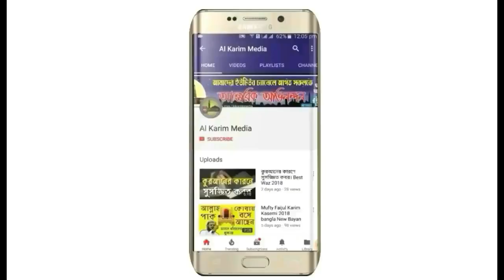True Fearsome Story Of Pakistan । Abdul Baset Khan 2019 New Waz| Al Karim Media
আহলে সুন্নাত ওয়াল জাময়াত সকল আলেম ওলামাদের বয়ান সবার আগে পেতে আমাদের ইউটিউব চ্যানেল (AL KARIM MEDIA) কে সাব্সক্রাইব করুন ।
আর বেশি বেশি আমাদের ভিডিও গুলো দেখুন এবং লাইক, কমেন্ট, ও শেয়ার করুন ।
দীন প্রচারের লক্ষে আমাদের এই পথযাত্রা।
আপনাদের মাহফিল ভিডিও করতে এবং আমাদের প্রফেশনাল ইউটিউব চ্যানেলে আপলোড করতে যোগাযোগ করুন।